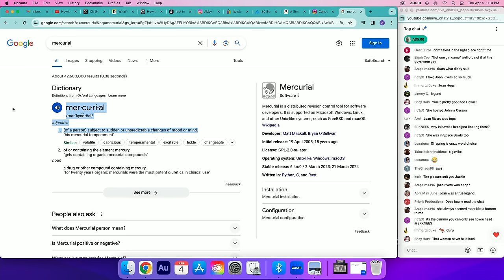Melissa Rivers Speaks About Her Mother Joan and Her Marriage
Josh Flagg of Million Dollar Listing calls Melissa Rivers and Howie Mandel talks with her about her mom Joan Rivers, how Joan was instrumental in Howie's career, and Melissa's upcoming marriage.